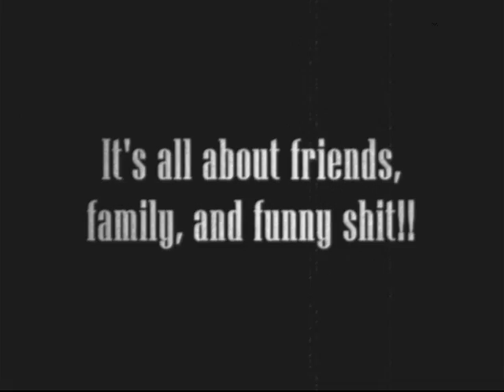Just for friggin fun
Friends, family and funny